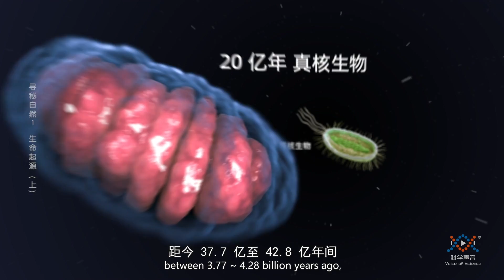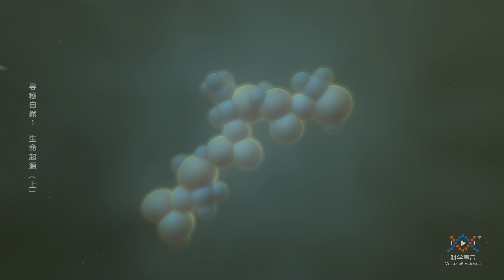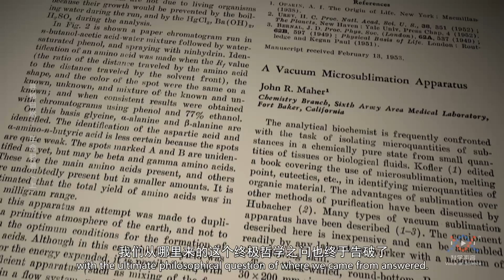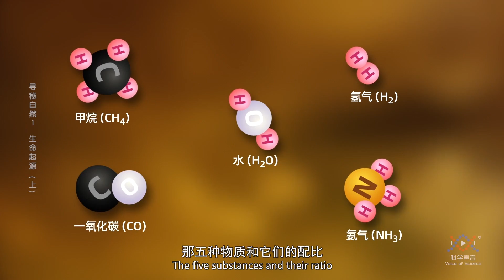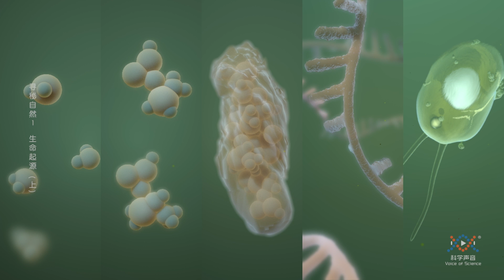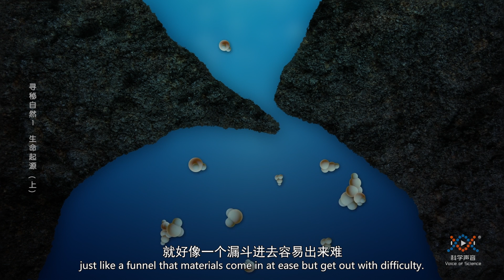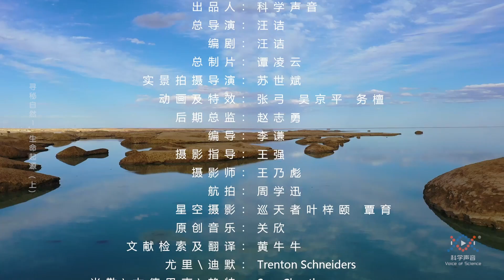这个著名试验，试图再现生命创生的伟大时刻。寻秘自然01： 生命起源（上） Recreate the magic moment when life formed in the lab.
✅生命的诞生，恐怕是这个宇宙中最神奇的一种戏法。自古以来，人们不停的追问：我们从哪里来？这也是著名的哲学三问中的一问。如果这么不停地往上追问，其实就到了生命起源问题——生命到底是如何从一个毫无生机的自然界中诞生的呢？
哲学家们为此思考争辩了几千年，但是我们可以肯定的是，想要找到正确答案，我们必须依靠科学。
从无生命的物质到有生命的物质，要想提出一个令人信服的科学解释，我们就必须要在实验室中再现生命创生的伟大时刻。
米勒-尤里实验引起了极大的反响，仿佛进化论的那缺失的序章终于给找到了。然而生命真的能从试管中爬出来吗？

 ‣‣微信公众号       ▶ 科学声音；科学有故事；科学史平话

💬不可错过的其他影片

‣‣世界未解之谜丨世界之大无奇不有（更新中）

‣‣医学有故事丨人类的寿命越来越长离不开这些人的努力（更新中）

‣‣太阳系新知丨最近20年人类对太阳系认真颠覆性的改变（完结）